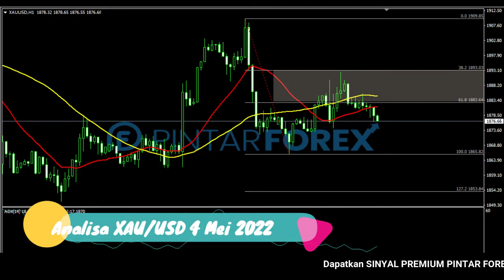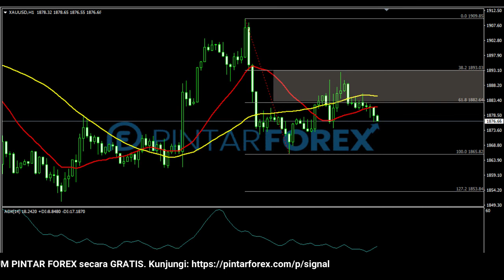🔴 LIVE: Analisa Forex Hari Ini 9 Mei 2022 Emas Bearish; Waspadai Sedang Terkoreksi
"Analisa Forex Hari Ini 9 Mei 2022 Emas Bearish; Waspadai Sedang Terkoreksi